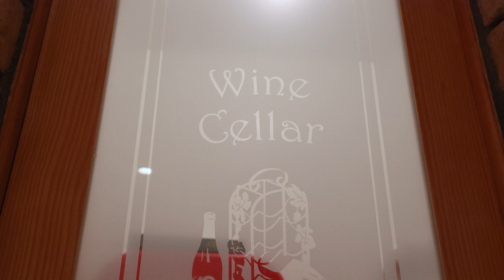650 Wampum Lane, Jefferson, CO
Check out this amazing listing in Jefferson Colorado, by @betsyrepaske  with Compass.

Any type of media you need, we got you covered!